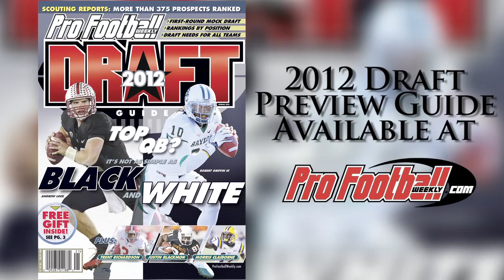Will Peyton Manning sign with the Arizona Cardinals?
Kurt Warner led the Cardinals to the Super Bowl late in his career. Could Peyton Manning be following in his footsteps? PFW breaks down the Cardinals chances of landing the future Hall of Famer.